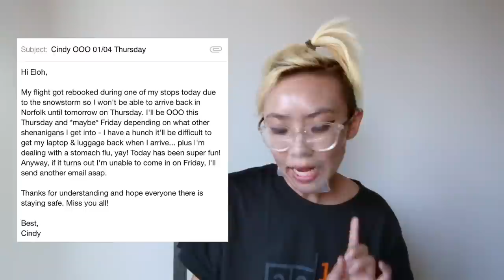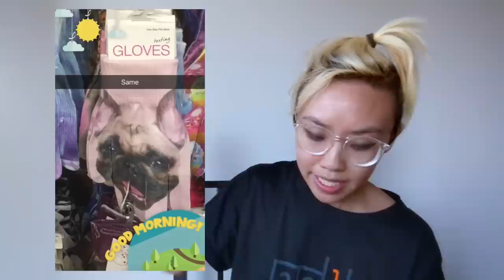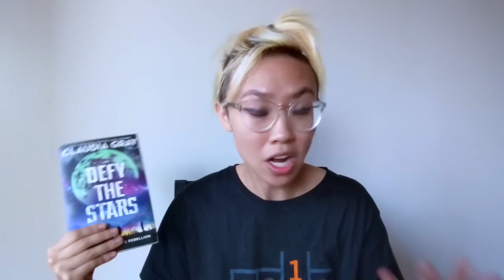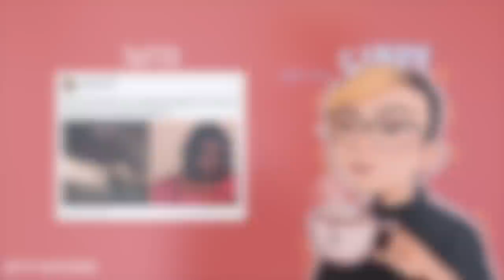I WAS STUCK AT THE AIRPORT FOR 3 1/2 DAYS | Storytime 🤢 (with screenshots)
Here's every awful thing that happened while I was stuck at the airport for 3.5 days, including projectile vomiting, racist janitors, sleeping on menstrual pads on the floor, and more. At least I have face masks now.

👍 1 like = 1 menstrual pad to fill up a pillow
👎 1 dislike = 1 minute of eye contact with your local pervert janitor

CREDITS
🎵 music: i dreamed a dream (dance pop remix) - the online musical